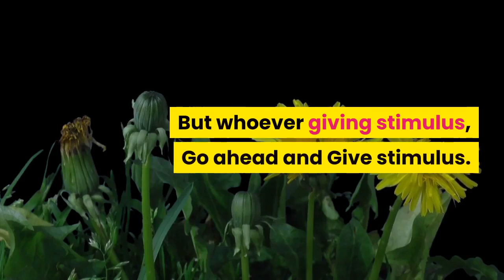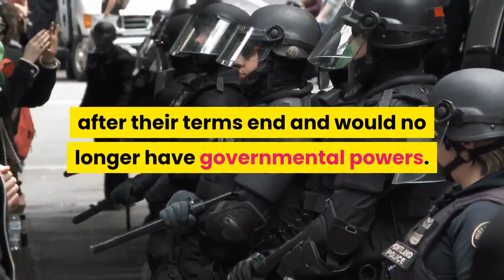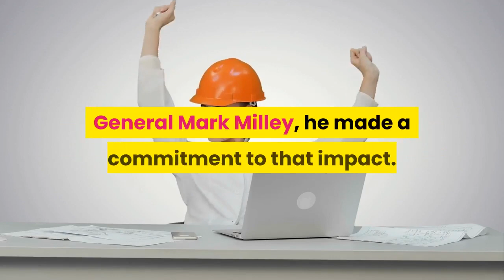Trump To Spoil A Biden Inauguration - Trump Likely ‘Will Not Attend’ Biden’s Inauguration